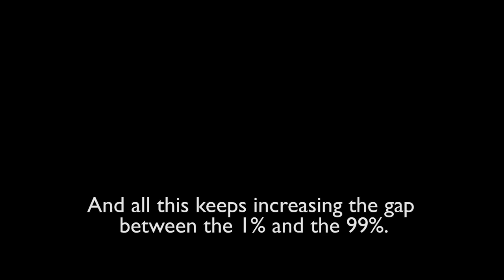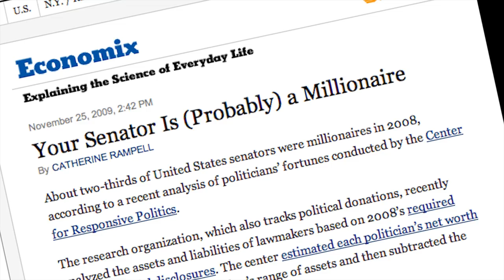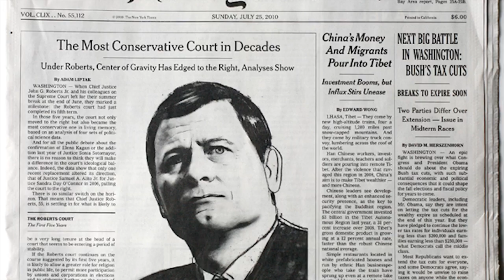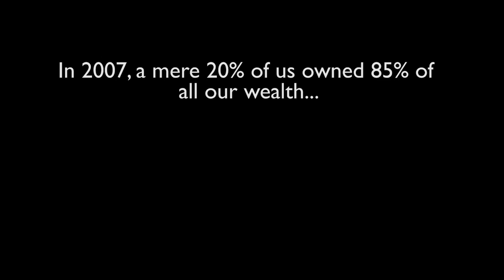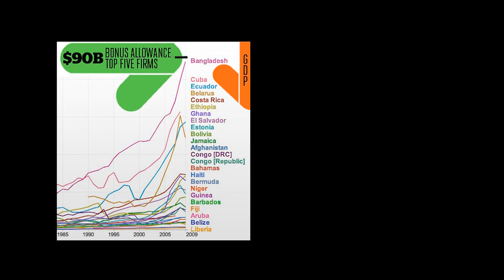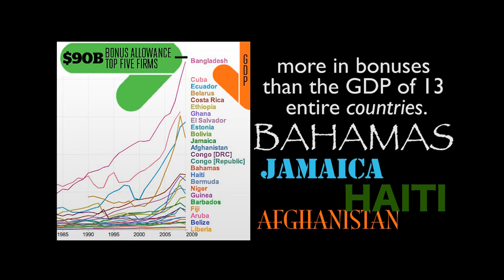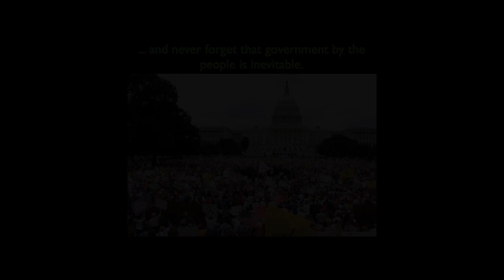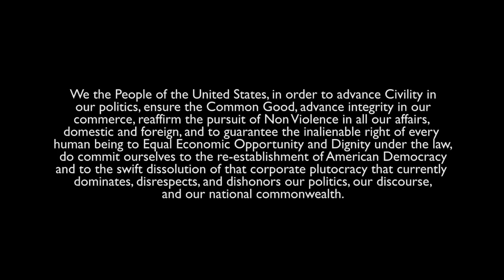We Are People Here Trailer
Craig Barnes speak on the advance of Plutocracy in the United States. "When we say we are people here and have a right to be counted, we are saying that we—unlike mega-opolists at Citigroup or Bank of America—do live here, that we do have children in the schools and universities, and that we are the elderly, as well, not just the young, and that we are the working people who live here and need each other here because we do have a country. We say to Bank of America in its 115 countries, and to Citigroup in its 427 countries, and to Haliburton over there in Dubai, and BP floating offshore without fealty to any land, that ordinary Americans are our people even if they are not your people because you have no where where you are, because we do have somewhere, and we are responsible for our somewhere even if you, great banks and great oil mega-olipolies, are not responsible for any somewhere anywhere."